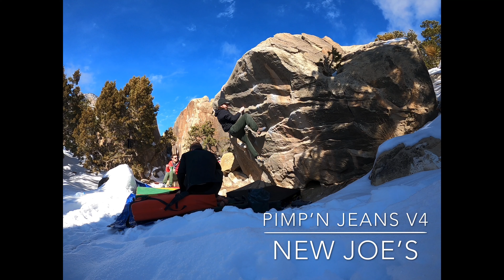Winter Camping and Bouldering in Joe's Valley 12/4/20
Took a solo winter camping and bouldering trip to Joe's Valley. Got my truck stuck, cooked some food, made friends, and climbed some sandstone.